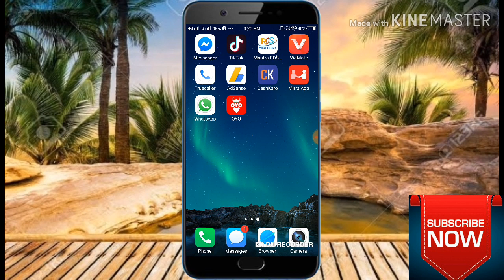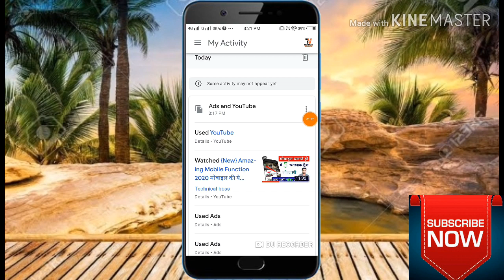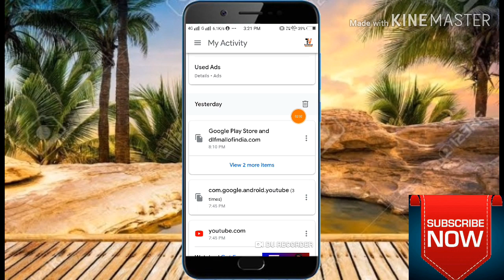आपके mobile📱 में पिछले 30 दिनों में क्या देखा mobile का पुराना bayodata nikale ?